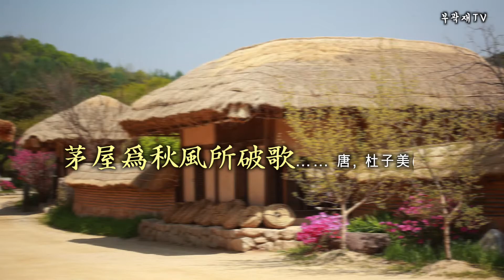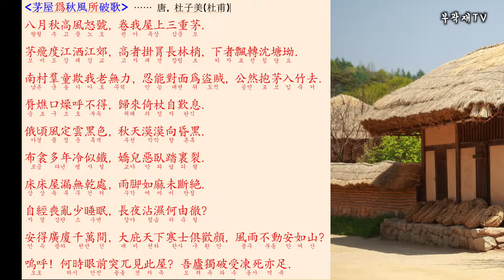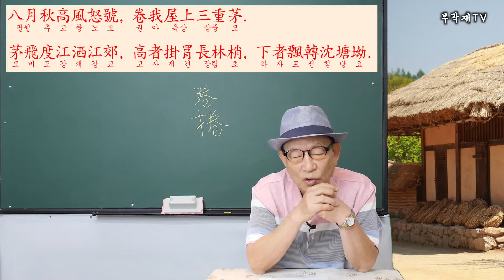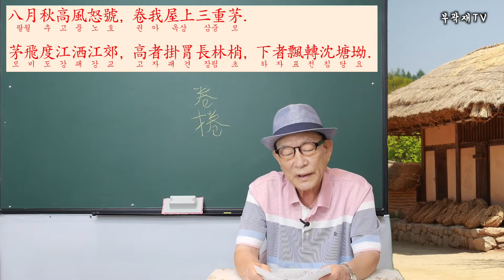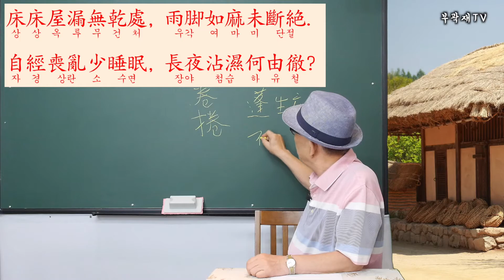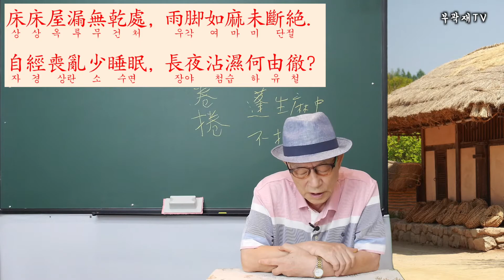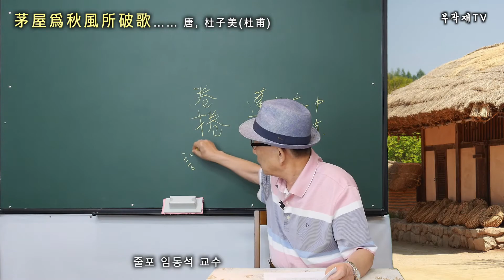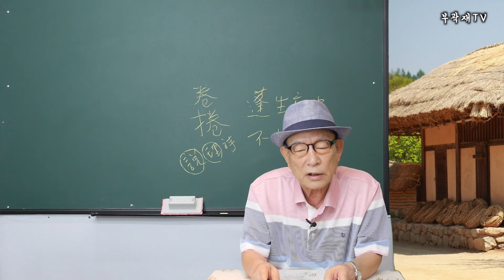【역대시가선】쉬어가기, 모옥위추풍소파가 "두보"_초가집이 가을바람에 부서졌네.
※ 쉬어가기
“가을 폭풍”

茅屋爲秋風所破歌 …… 唐, 杜子美(杜甫)
초가집이 가을바람에 부서졌네.

八月秋高風怒號, 卷我屋上三重茅.
茅飛度江洒江郊, 高者掛罥長林梢, 下者飄轉沈塘坳.
南村羣童欺我老無力, 忍能對面爲盜賊, 公然抱茅入竹去.
脣燋口燥呼不得, 歸來倚杖自歎息.
俄頃風定雲黑色, 秋天漠漠向昏黑.
布衾多年冷似鐵, 嬌兒惡臥踏裏裂.
床床屋漏無乾處, 雨脚如麻未斷絶.
自經喪亂少睡眠, 長夜沾濕何由徹?
安得廣廈千萬間, 大庇天下寒士俱歡顔, 風雨不動安如山?
嗚呼! 何時眼前突兀見此屋? 吾廬獨破受凍死亦足.

＊≪眞寶≫ 注에 “借物喩變, 深有感傷”이라 함.
＊茅屋爲秋風所破歌: ‘초가집이 가을바람에 의해 부서지는 바가 됨’을 歌의 형식을 빌려 읊은 것. ‘歌’는 詩體의 한 장르로 ≪文體明辨≫에 “其放情長言, 雜而無方者曰歌”라 함. 乾元 2년(759) 杜甫가 成都의 浣花溪에 草堂을 짓고 살 때 겪었던 일을 읊은 것.

8월 가을 하늘은 높은데 바람이 노하여 울부짖더니,
나의 집 지붕 세 겹 이엉을 말아가 버렸네.
이엉은 강을 건너 날아가 강가에 뿌려지는데,
높게 난 것은 길고 높은 숲 나뭇가지 꼭대기를 덮어씌우고,
낮게 난 것은 빙글빙글 돌더니 작은 웅덩이에 쳐박히네.
남쪽 마을 아이 녀석들 내가 늙어 힘없음을 속여,
차마 얼굴을 마주하였는데도 도적이 되어,
공공연히 이엉을 껴안고 대나무 숲속으로 사라지네.
입술 타고 입 마르도록 불러도 어쩔 수 없어,
지팡이에 의지하고 돌아와 스스로 탄식만 하네.
조금 뒤 바람이 멎고 구름이 검은색으로 변하더니,
가을 하늘은 막막히 컴컴해지고 말았네.
이불은 여러 해를 덮어 차기가 쇠와 같은데,
어린 녀석들은 잠버릇이 고약해 지지 밟아 속까지 찢겨진 거라네.
침상마다 지붕이 새어 마른 곳이란 없는데,
빗줄기는 삼대처럼 굵어 그칠 줄을 모르네.
상란(喪亂)을 겪고부터 잠마저 줄었는데,
긴 밤 이렇게 젖었으니 어떻게 지샐꼬?
어이하면 천 만 칸짜리를 넓고 큰 집을 얻어서,
천하의 빈한한 선비들을 모두 가려주어 함께 기쁜 얼굴 지으며,
비바람에도 끄떡없기가 마차 산과 같이 할 수 있을까?
아! 어느 때면 눈앞에 우뚝 이런 집이 나타날까?
그렇게만 되면 나 홀로 내 움막이 무너져 얼어 죽더라도 족하련만.

【八月秋高風怒號, 卷我屋上三重茅】‘八月’은 仲秋에 해당하며 가을의 한 중간. ‘秋高’는 가을 하늘이 높음. ‘怒號’는 바람이 노하여 부르짖음. ‘卷’은 捲과 같음. 둘둘 말림. ‘三重茅’는 세 겹으로 이은 지붕의 이엉. 그러나 ≪補注杜詩≫에는 安祿山의 난과 연관을 지어 “蘇曰: ‘八月’, 陰中也. 陰以肅殺爲事. ‘秋高風怒號’者, 秋于五性爲義. 天寶十四載十一月九日, 范陽節度使安祿山率藩漢兵十餘萬, 自幽州南向指闕, 詭言起義以誅楊國忠爲名, 其怒號之甚也. ‘巻我屋上三重茅’者, 是時方陷三郡, 謂先殺太原尹楊光翽于博陵郡. 十二月六日陷陳留郡, 殺張介然. 九日陷滎陽郡, 殺太守崔無詖. 故云‘巻三重茅’也”라 함.
【茅飛度江洒江郊, 高者掛罥長林梢, 下者飄轉沈塘坳】‘度江’은 渡江과 같음. ‘洒江郊’의 ‘洒’는 灑와 같음. ‘강가 郊外에 뿌려짐’. ‘掛’는 挂와 같음. ‘罥’은 ‘견’(古犬切)으로 읽으며 ‘그물처럼 덮어씌우다’의 뜻. ‘梢’는 나뭇가지 끝. ‘飄轉’은 바람에 날려 뱅글뱅글 구르며 돎. ‘塘坳’는 웅덩이. 움푹한 패인 곳. ‘坳’는 凹와 같음. ≪莊子≫에 “覆杯水於坳堂之上, 則芥爲之舟”라 함. ≪杜詩詳註≫에 “此記風狂而屋破也”라 함. ≪補注杜詩≫에 “蘇曰: 分茅之臣悉皆奔逃, 濱于患難之側, 而不顧者. 若范陽副使封常清, 三與戰, 皆不勝, 西奔陜. 高仙芝鎭陜棄城西保渭闗, 故曰‘洒江郊’也. ‘高者’, 以義爲高也. ‘林’, 君也. 肅宗即位靈武, 玄宗在蜀, ‘長林’也. 高義之臣扈從左右, 如韋見素, 陳玄禮. 故曰‘挂罥長林稍’也. ‘塘坳’, 泥塗也. ‘下者’, 卑汙喪節處于泥塗. 是時河北二十四郡, 俱爲所陷. 如譙守, 陽萬石, 令狐潮, 楊希文, 劉貴哲, 皆附賊. 其後潮亦說張廵曰: ｢盍相從以茍富貴?｣ 可謂飄轉而不能自守也”라 함.
【南村羣童欺我老無力, 忍能對面爲盜賊, 公然抱茅入竹去】‘南村’은 ≪杜詩詳註≫에는 ‘南邨’으로 표기되어 있음. ‘邨’은 村의 異體字. ‘欺’는 ‘속이다. 업신여기다’의 뜻. ‘忍’은 차마. 차마 능히 얼굴을 마주하고 있는데도 이엉을 훔쳐 달아나나는 도적질을 함. ‘公然’은 ‘공공연히, 거리낌 없이’의 뜻. 공공연히 이엉을 껴안고 대나무 숲속으로 사라짐.
【脣燋口燥呼不得, 歸來倚杖自歎息】‘脣燋口燥’는 입술이 타고 입안이 마름. ‘燥’는 ‘마르다’의 뜻. ≪眞寶≫ 注에 “燥音噪, 乾也”라 함. ≪補注杜詩≫에 “蘇曰: ‘南’, 明也; ‘村’, 鄙也; ‘童’, 無知也. 明明鄙野無知之輩, 以我國家師, 老而莫能爲之敵. 所以盜吾土疆, 賊吾善良. 故令狐潮說張廵曰: ｢本朝危蹙兵, 不能出闗, 天下事去矣.｣ 豈非‘欺我老無力’也? 平原太守顔眞卿, 以食盡援絶棄郡, 渡河. 于是河北郡縣, 盡陷賊, 豈非‘對面爲盜賊’也? ‘竹’, 制節也; ‘公然抱茅入竹’者, 祿山反顔杲卿, 袁履謙, 緋袍令與假子, 守土門所謂‘抱茅制節’者也. 杲卿謂祿山曰: ｢汝營州牧羊羯奴, 竊荷恩寵天子, 負汝何事而乃反乎?｣ 祿山怒縛之, 節解而罵不絶, 賊鈎斷其舌, 杲卿含胡而絶不得者, 是張廵保睢陽使南霽雲, 詣賀蘭進明告急. 賀蘭無意出援兵, 且張樂以大享霽雲言, 城中食盡, 力屈賀蘭. 不聽遂截指, 示信竟不食而去, 豈非‘呼不得’也?”이라 함. ‘倚杖’은 지팡이에 의지함.
【俄頃風定雲黑色, 秋天漠漠向昏黑】‘俄頃’은 ‘잠시 뒤. 얼마 안 되어’의 뜻. ‘漠漠’은 구름이 자욱한 모습. ‘向昏黑’은 저녁이 가까워지며 어두워짐.
【布衾多年冷似鐵, 嬌兒惡臥踏裏裂】‘布衾’은 木棉이나 麻布로 만든 이불. ‘冷似鐵’은 이불이 차기가 마치 쇠와 같음. ‘嬌兒’는 귀여우면서 한편 버릇없는 자녀들. 자신의 자녀를 일컫는 말. ‘惡臥’는 잠버릇이 고약함. 譚元春은 “惡臥, 蓋小兒睡性”이라 함.
【床床屋漏無乾處, 雨脚如麻未斷絶】‘床床’은 모든 寢牀. ‘床’은 牀으로도 표기함. ‘乾’은 ‘마르다, 건조하다’의 뜻으로 ‘간’(音干)으로 읽어야 하나 한국 한자음은 ‘건’으로 읽힘. ‘雨脚’은 빗줄기. ‘如麻’는 삼대 같음. 빗줄기가 굵고 세차게 내리는 모습을 형용한 것임.
【自經喪亂少睡眠, 長夜沾濕何由徹】‘喪亂’은 喪事와 亂離. 安祿山의 난을 가리킴. ‘徹’은 徹夜. 밤을 지샘. ≪杜詩鏡銓≫에 “徹, 曉也. 夜雨之苦, 乃因屋破而究極言之”라 함. ≪杜詩詳註≫에 “此傷夜雨侵迫之苦”라 함.
【安得廣廈千萬間, 大庇天下寒士俱歡顔, 風雨不動安如山】‘廣廈’는 아주 넓고 큰 집. ‘大庇’는 비바람으로부터 가려 庇護해 줌. ≪杜詩鏡銓≫ 注에 “朱注: 白樂天詩: ｢安得大裘長萬丈, 與君都蓋洛陽城?｣ 卽此意”라 함.
【嗚呼! 何時眼前突兀見此屋? 吾廬獨破受凍死亦足】‘突兀’은 우뚝 솟은 모습을 표현하는 疊韻連綿語. ≪杜詩詳註≫에 “末從安居推及人情, 大有民胞物與之意”라 함.

★참고 및 관련자료
1. 杜子美: 杜甫, 杜少陵, 杜工部. 042 참조.
2. 이 시는 ≪九家集注杜詩≫(10), ≪補注杜詩≫(10), ≪集千家註杜工部詩集≫(12), ≪杜詩鏡銓≫(8), ≪杜詩詳注≫(10), ≪全唐詩≫(219), ≪唐詩鏡≫(24), ≪文章正宗≫(24), ≪古今事文類聚≫(續集 6), ≪成都文類≫(7), ≪唐宋詩醇≫(11), ≪全唐詩錄≫(27), ≪後村詩話≫(10), ≪竹莊詩話≫(15), ≪詩林廣記≫(2), ≪역대시화≫(41) 등에 널리 실려 있음.
3. 韻脚은 ‘號, 茅, 梢, 坳’. ‘力, 賊, 得, 息, 色, 黑’. ‘鐵, 裂’. ‘徹’. ‘間, 顏’. ‘屋, 足’.
4. 이 시는 敍事性을 가진 것으로 뒤에 宋詩를 열어주는 開端이 되었다 함. ≪杜詩鏡銓≫에 “邵子湘云: 詩亦以樸勝, 遂開宋派”라 함.